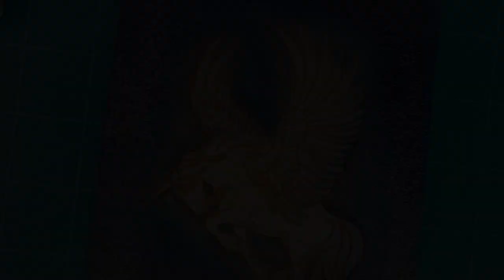The Winged Unicorn Pegasus, Tooled Leather Wall Art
The Winged Unicorn Pegasus, Tooled Leather Wall Art, hand tooled, hand painted. Commissions are welcome. This leather wall art was a special commission, a birthday present to 9 y.o. girl.